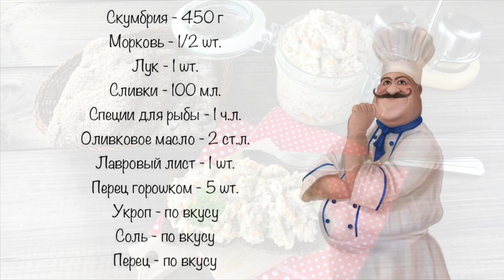Рийет из скумбрии — видео рецепт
Попробуйте приготовить эту вкусную и полезную намазку на хлеб и скумбрии и овощей.

ИНГРЕДИЕНТЫ
Скумбрия - 450 г
Специи для рыбы - 1 ч.л.
Перец горошком - 5 шт.

СМОТРИТЕ ТАКЖЕ